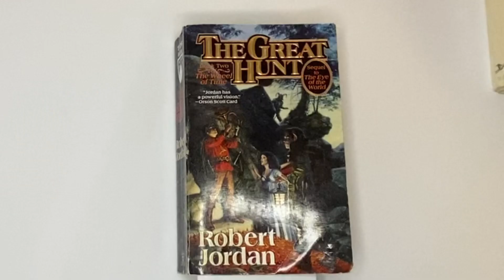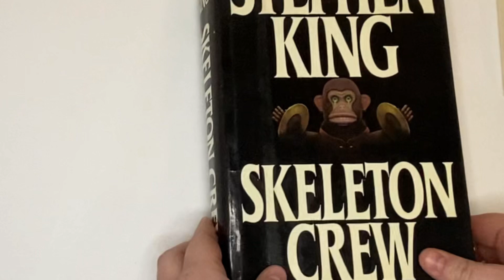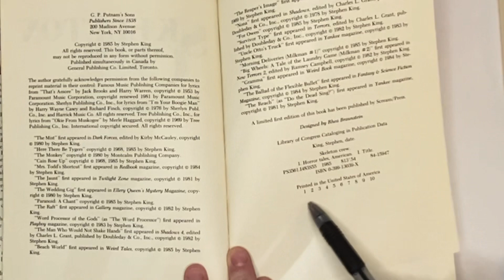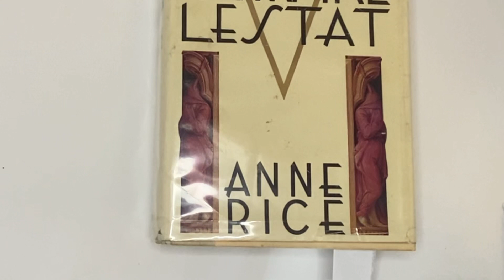What’s the printing? Examples on how to know and read what printing your book is.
Reselling Tools:
Label Remover
Label Printer
Rollo Labels
Magic Erasers
Clear Poly Bags for Storage
Inventory # Stickers
Ring Sizer
Gold/Silver Acid Testing Kit